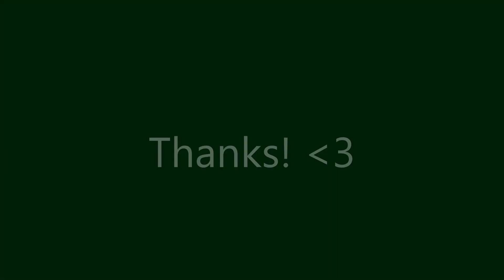training vlog 12 03 22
Not too pleased with this session, but I won't let that define the rest of the block! Better luck next time!